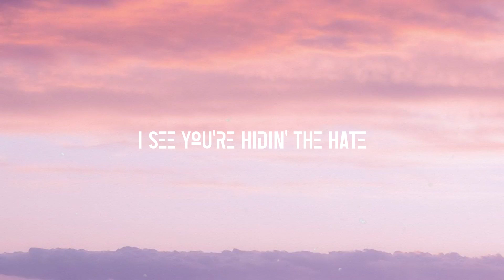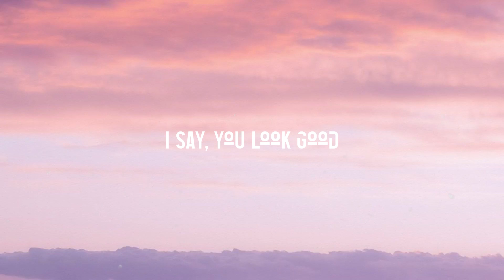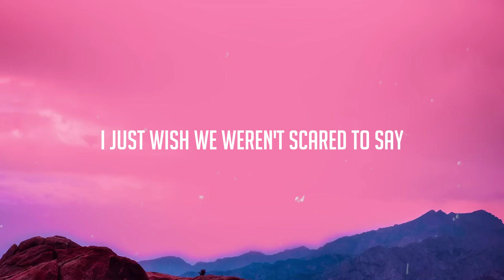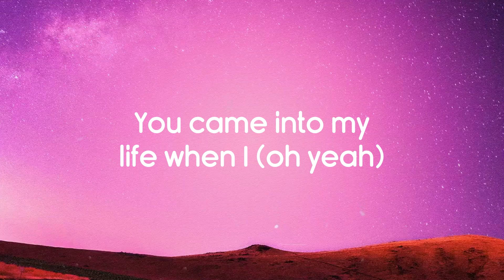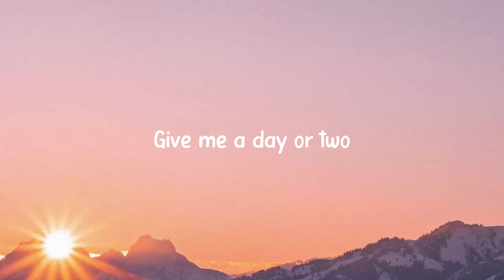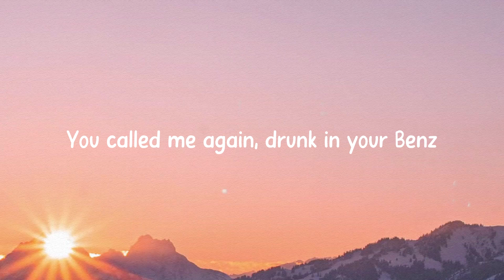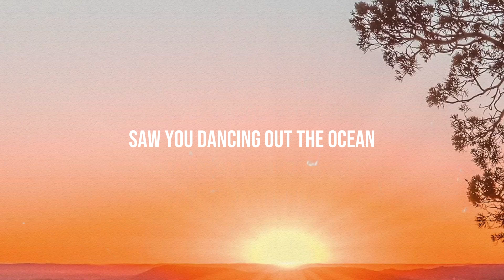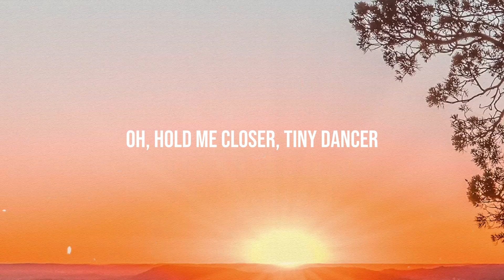Favorite Song - Toosii (Lyrics Video) 🦗